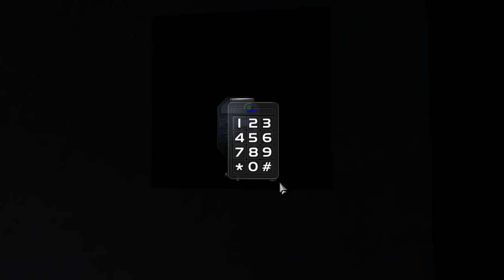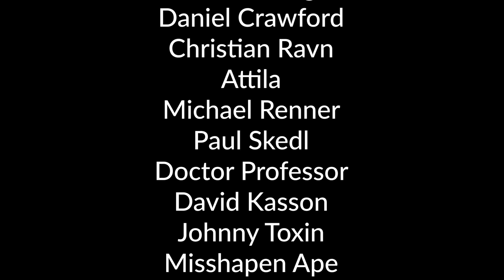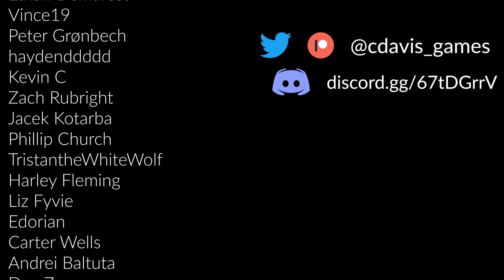How NOT to Make a Sequel | Deus Ex: Invisible War Retrospective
ION Storm followed up the incredible Deus Ex with...this.

Intro - 0:00
Making of - 4:00
Gameplay - 6:05
Level design - 22:30
Story - 28:35
Side content - 42:09
Bugs - 44:55
Conclusion - 46:38